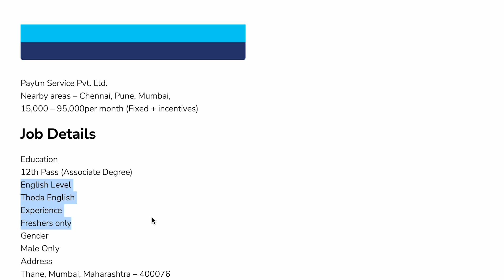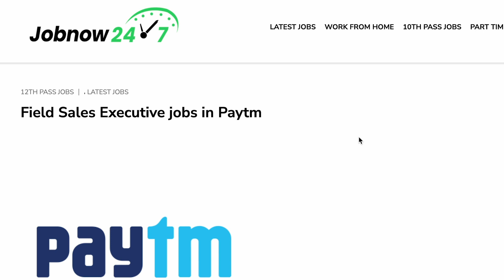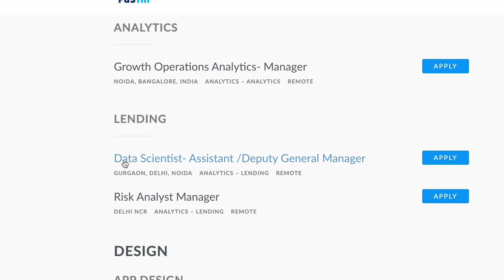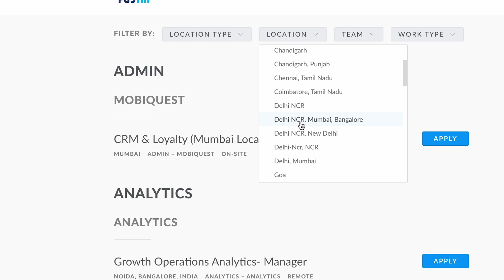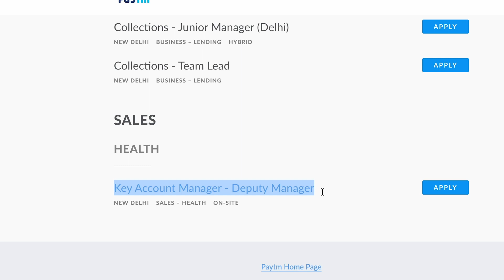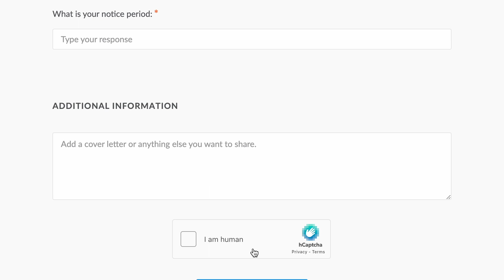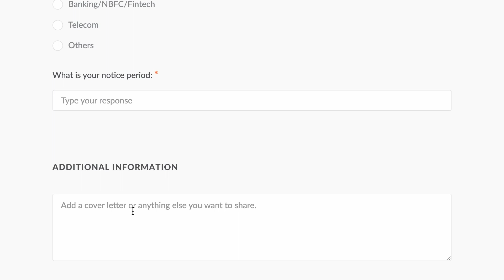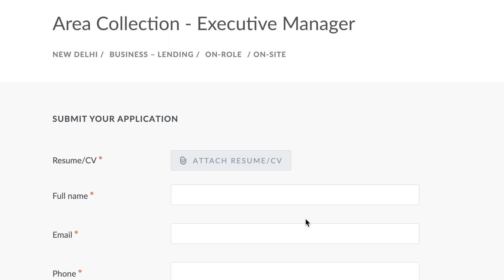Paytm में निकली Fresher भर्ती 😍 | Paytm Recruitment 2023 | Paytm Company me job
👉Paytm में नौकरी पाने के लिए इस link पर Click करें

This video is all about guiding people how to get job opportunity in Paytm. Each and every footage  videos, voice  use in this video is only and only for education and awareness purpose Our sole mote for this  video is to generate awareness and guide about the job reality in India.